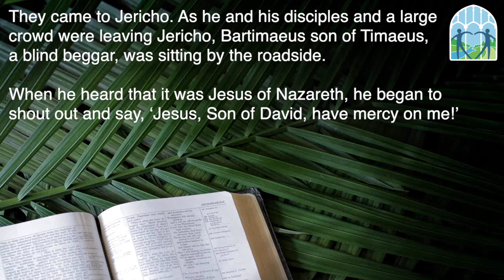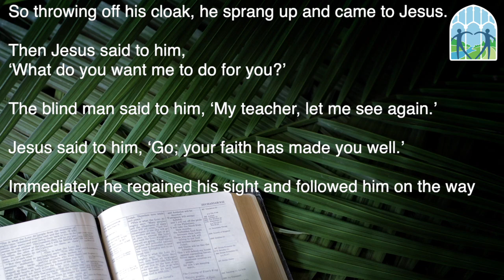What do you want?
In this sermon, Pastor Debbie shares the story of Jesus healing Bartimaeus and asks to think about what we would do if we saw Jesus walking down our street. Would we call out? What would we ask for healing?

"So throwing off his cloak, he sprang up and came to Jesus. Then Jesus said to him, ‘What do you want me to do for you?’ The blind man said to him, ‘My teacher, let me see again.’ Jesus said to him, ‘Go; your faith has made you well.’" --Mark 10:50-52

(Originally Preached on Sunday, October 28, 2018 at Pleasantville Presbyterian Church)